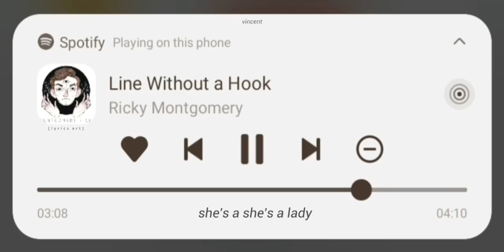Line without a hook // Ricky Montgomery [Alightmotion Lyrics Edit]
Lyrics:
Guess there is something
And there is nothing
There is nothing in between
And in my eyes
There is a tiny dancer

He's singing
She's a she's a lady
And I'm just a boy
He's singing

Using apps for edit:
Alightmotion